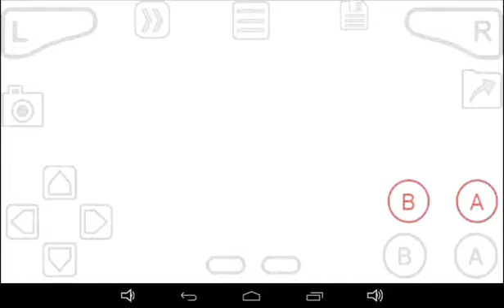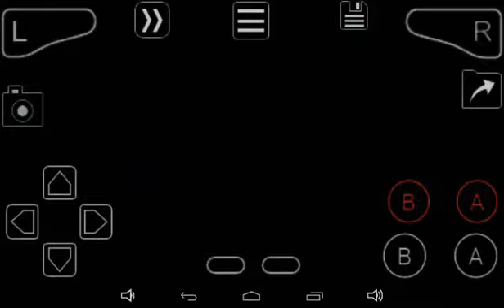POKÈMON Esmeralda Edición Lana kawaii VS REGISCE COMBATE 2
Job Lviv IUCN